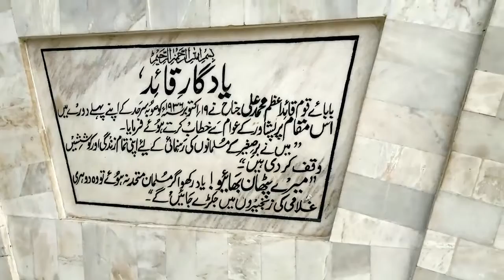Yaadgare Quaid At Peshawar | Short Video About This Place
Yaadgare Quaid Peshawar. Short video about this place when Quaid-e-Azam Muhammad Ali Jinnah Come to Peshawar before 1947.